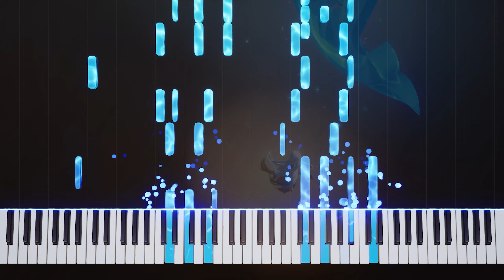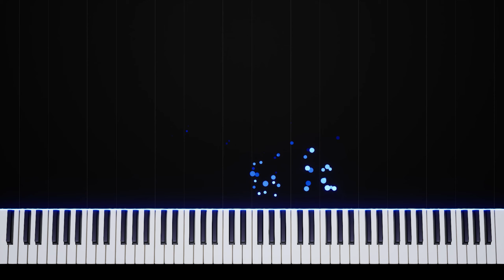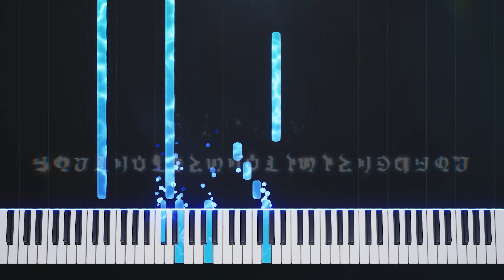Focalor's Dance Theme "Sinner's Finale", Genshin Impact Piano Arrangement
I Hope You Enjoyed That!

sheets:

~ Credits
Game : Genshin Impact
Title : Sinner's Finale
Composer : HOYO-MiX
Arr. :